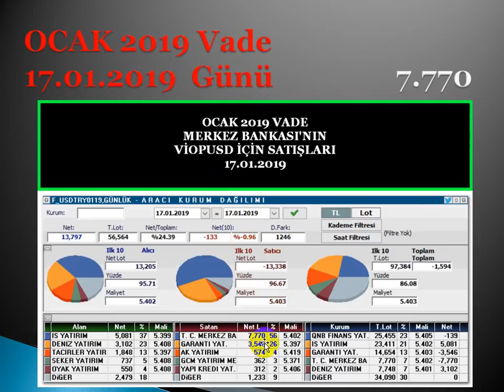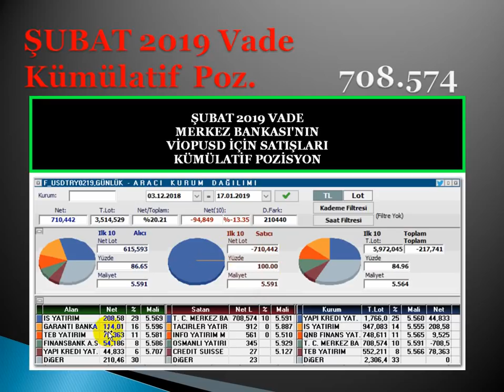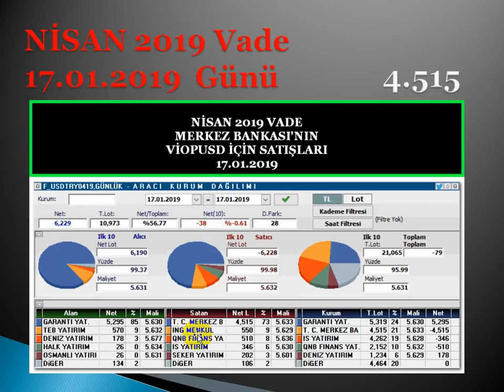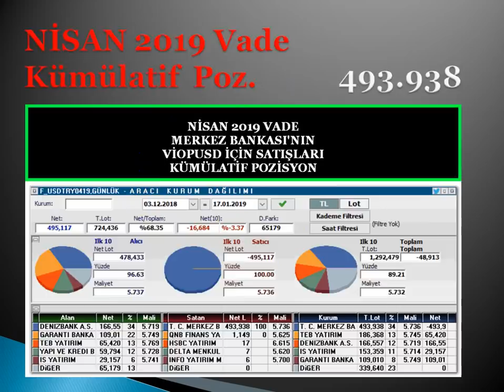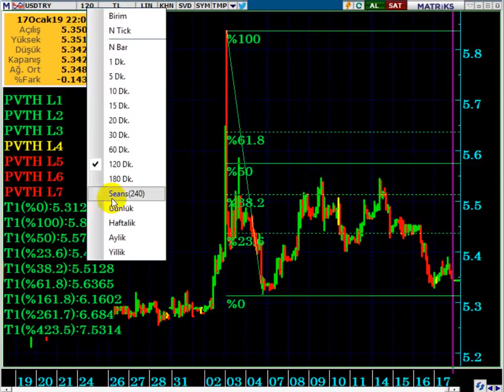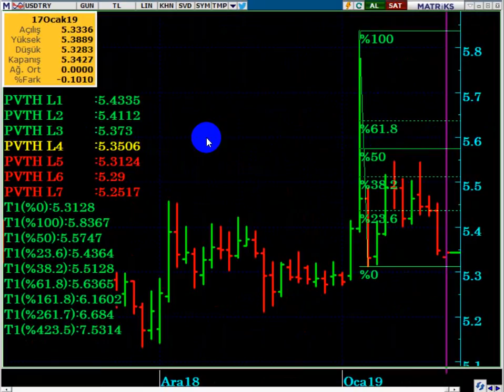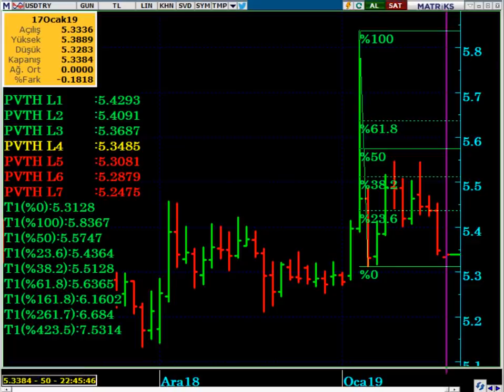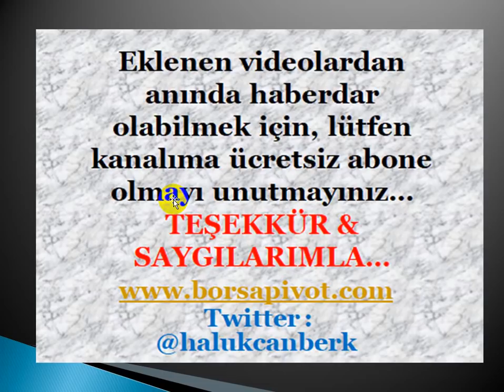DOLAR TL' DE FAİZ KARARI & BORSA ETKİSİ...!!! ( Dolar TL Daha Düşer mi..?)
DOLAR TL DE FAİZ, MERKEZ BANKASI VE BORSA ETKİSİ GÖZLENİYOR...

DolarTL,
Dolar 2019 ,
Dolar alınır mı,
Dolar analiz,
Dolar canlı,
Merkez Bankası viop
VİOPUSD
viop short
viop long
Dolar kuru,
Dolar faiz etkisi,
Dolar tahmini,
Dolar tl,
Dolar yükselir mi, Dolar düşecek mi,
Foreks,
Forex,
Gram altın,
Kur,
Ons altın,
Para kazanma yöntem,
Parite,
Petrol,
Piyasa beklenti,
Piyasa bugün,
Piyasa döviz,
Piyasa haberleri,
Usdjpy analiz,
Usdtry yorum, usdtry analiz,
Altın,
Borsa,
Brent petrol,